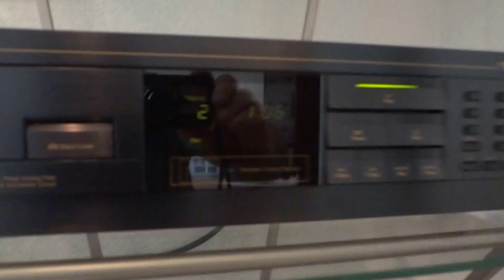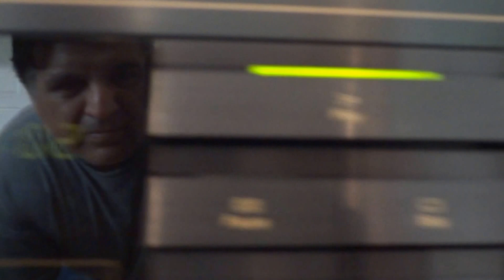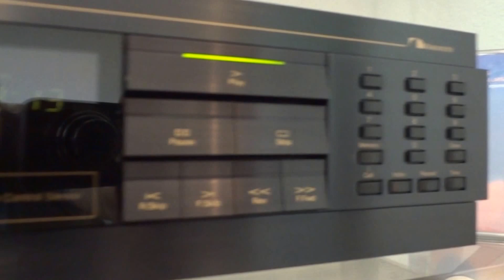Nakamichi OMS-7AII Audiophile CD player In Near Mint Condition With Remote